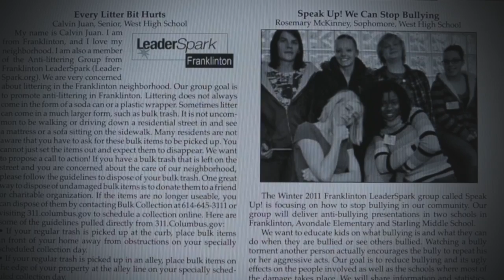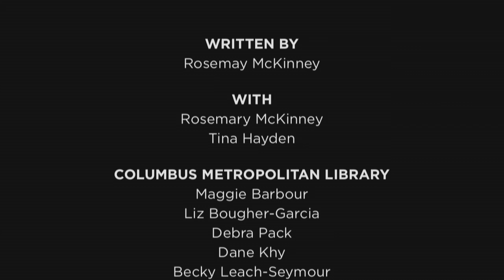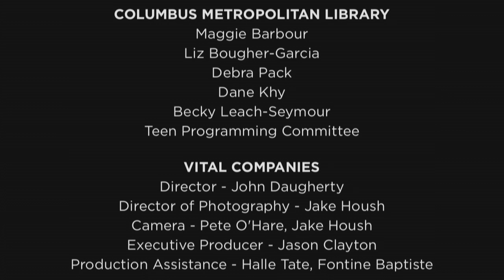Columbus Metropolitan Library - Story of My Neighborhood - Franklinton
Personal story about growing up in Franklinton.